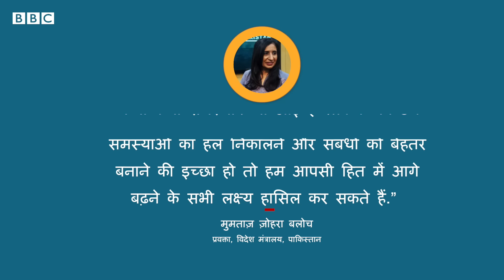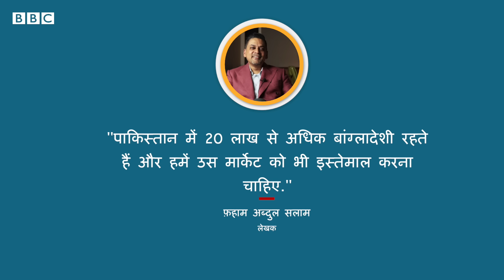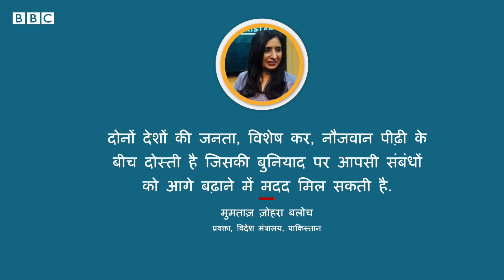Sheikh Hasina की सरकार गिरने के बाद क्या Bangladesh और Pakistan क़रीब आ रहे हैं?(BBC Hindi)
पाकिस्तान की बांग्लादेश में कितनी दिलचस्पी है और पाकिस्तान से बेहतर संबंधों की बदौलत बांग्लादेश को क्या फ़ायदा हो सकता है? देखिए, ये रिपोर्ट.

रिपोर्ट: आर्ची अतेन्द्रिला
आवाज़: प्रियंका झा
एडिट: सदफ़ ख़ान